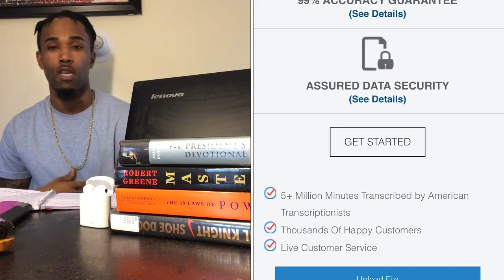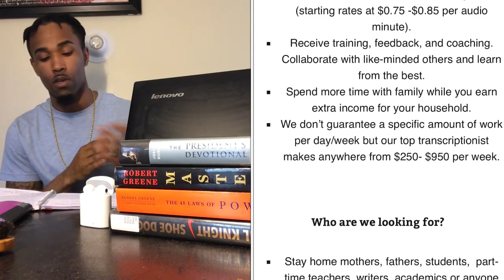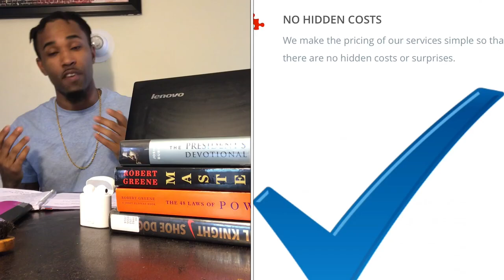Make $50/Day Just To Type!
Everyone Be sure to Follow Zoe White On All Social Media!

Too Calm, Too Cool, & Too Cold 💙
TheInvitation
The World 🌎 Is Too Dark, So I Light Up The Place

Which includes Reactions, Gaming, Tips & Advice, Stories, Cooking And So Much More! Just Here Trying To Put A Smile On That Face!

This Channel is to provide quality content and entertainment and give you a front row seat into Lifewithzoewhite & get a show of a lifetime!  This channel is for the die hard fans of Zoe White.